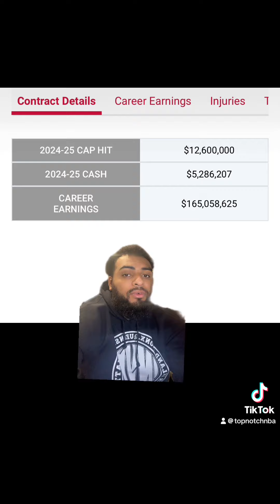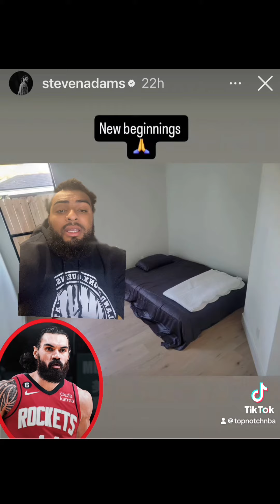BREAKING!!! Steven Adams’s NEW Apartment In Houston DESPITE Him Making $12.6M Per Year… (SHOCKING)